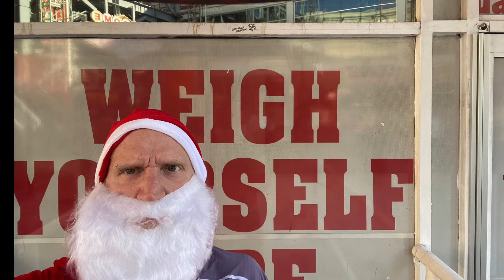Went to Vegas and put it on all on Red... (Great Santa Run, Las Vegas 2021)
The Great Santa Run, Las Vegas, NV.  Sat 4th Dec '21.
Went to Vegas, ran a 5k around Fremont street with 4000+ others dressed as Santa.